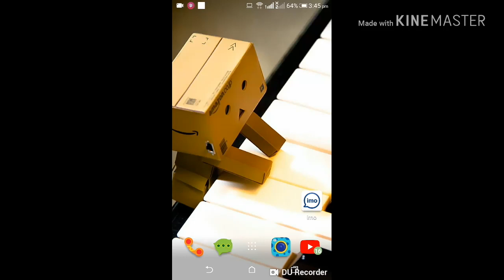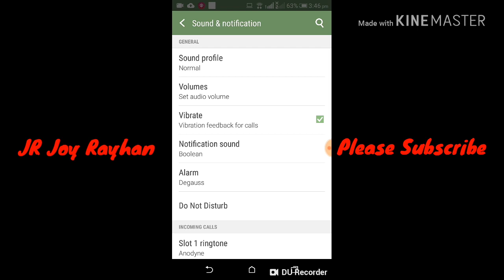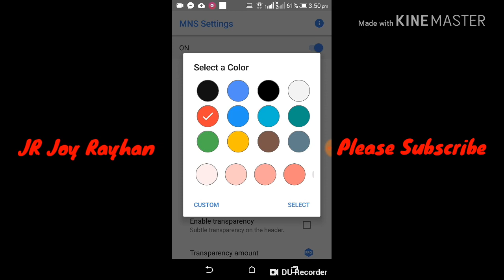নোটিফিকেশন বারে নিজের ছবি সেট করুন । Android Bangla tips। How To Set My Picture On Notification Bar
নোটিফিকেশন বারে নিজের ছবি সেট করুন । How To Set My Picture On Notification Bar [Bangla]